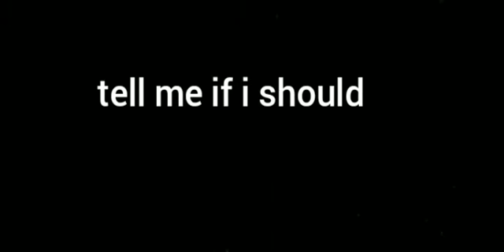PLS WATCH... IMPORTANT😩